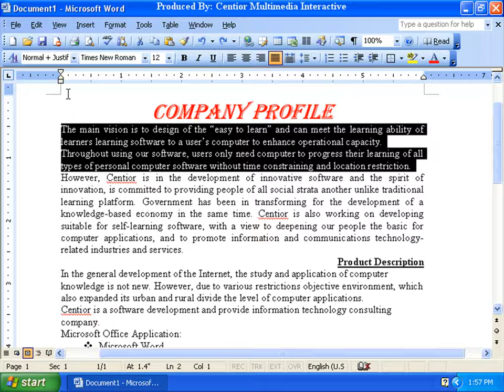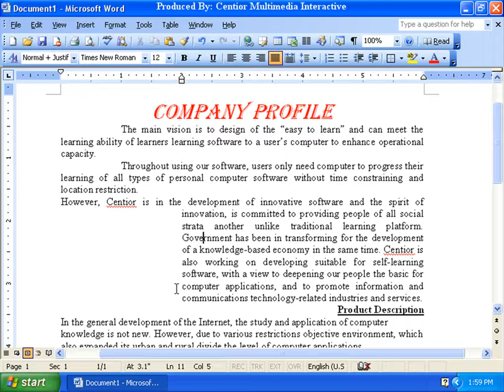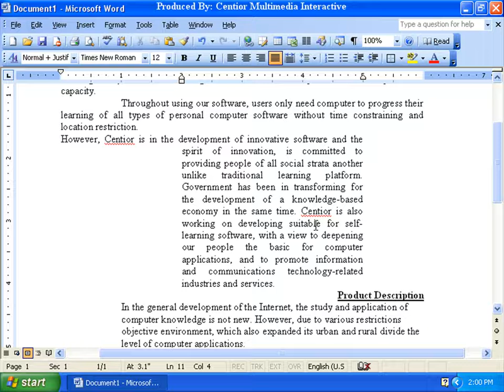Microsoft Word 2003 4-2 调整段落的缩排